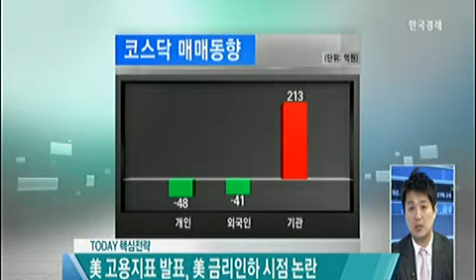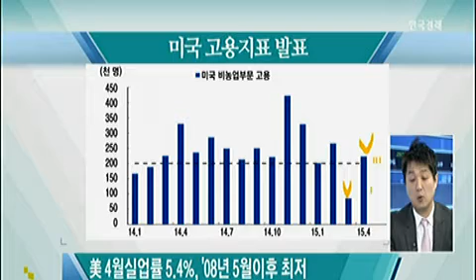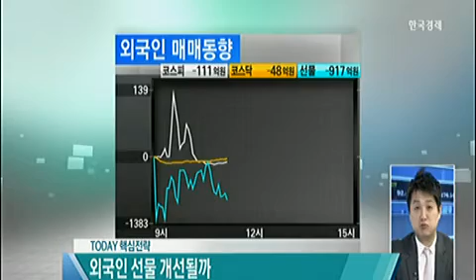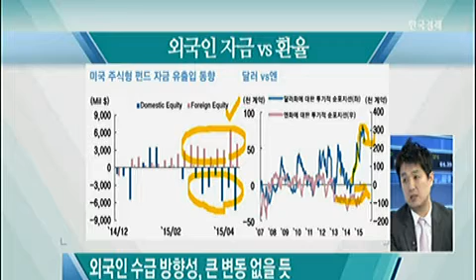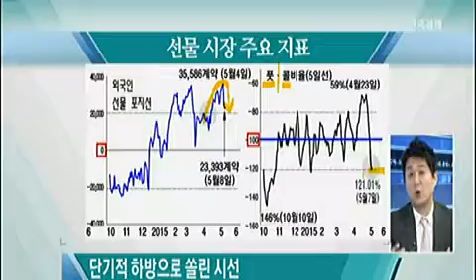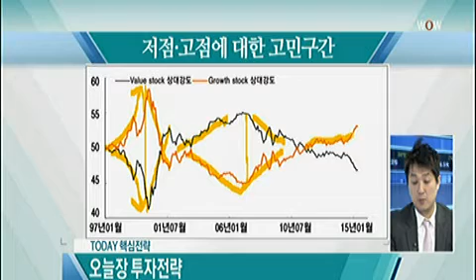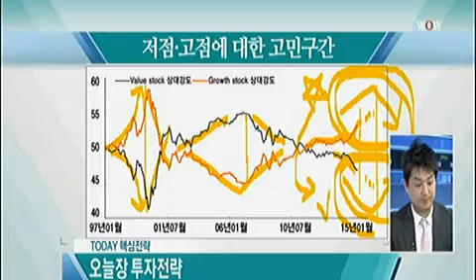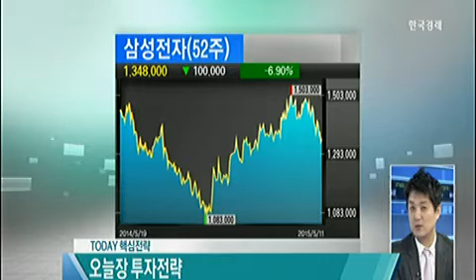[Today 핵심전략] 美금리인상 시점 논란, 감소 예상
[Today 핵심전략] 美금리인상 시점 논란, 감소 예상 (2015년 05월 11일 방송)
장용혁 한국투자증권 eFriend Air 팀장